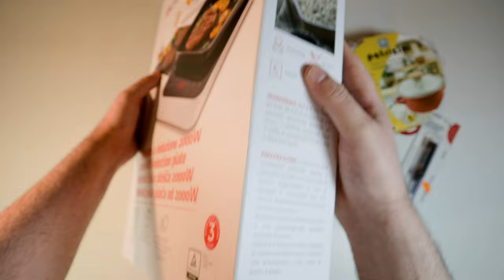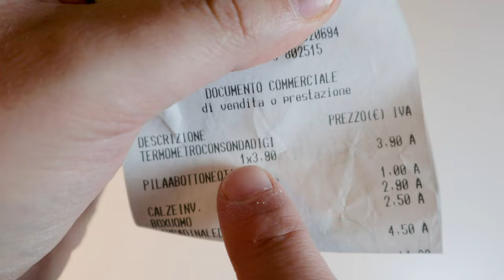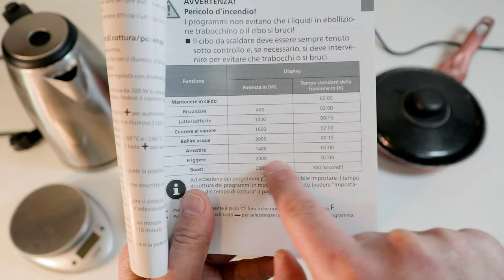Je déballe, j’essaie de comparer la plaque d’induction de l’Enkho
1) 0:00 Intro Imaginatif
2) 01:34 Batterie de cuisine à induction
3) 02:48 Fonctionnalité de la plaque à induction
4) 03:53 Comparaison : Gaz, Bouilloire et Induction
5) 11:25 Risotto mexicain avec 912 kcal

En attendant le résultat de l'assistance technique d'Enkho pour la disparition prématurée du bon fonctionnement après seulement six mois de la plaquette précédente, je n'ai pas pris en compte la puissance des courses compulsives ; j'en ai donc acheté une autre, une plaque Enkho d'Eurospin qui est en fait un Medion rebaptisé, encore plus cher, mais pour me consoler avec des fonctionnalités supplémentaires.

Ce que j'apprécie le plus à propos de la plaque à induction, c'est d'avoir un contrôle total de la température et des temps de cuisson, surtout si elle est combinée avec de bonnes casseroles certifiées, ce qui rend l'intervention humaine pour les recettes de rodage pratiquement nulle, avec des temps pour atteindre le la température des aliments a diminué de moitié par rapport à la cuisson au gaz.

Pour les grandes plaques à induction, il est nécessaire d'adapter le système électrique et l'alimentation, mais pour les petites plaques à induction comme celle-ci, avec une absorption maximale de 2000 watts, il ne devrait y avoir aucun problème, si les gros appareils ne sont pas allumés en même temps temps, absorption de courant. La plaque à induction a coûté 39,95 euros, alors qu'en raison encore des courses compulsives j'ai également acheté une casserole à 8,99 euros, certifiée pour plaques à induction et un thermomètre de cuisine chinois à 3,90 euros plus un euro de bouton pile, histoire d'avoir un deuxième avis sur le températures fixées sur la plaque. En synthétisant une plaque à induction, il génère un champ magnétique variable dans le temps qui crée des courants induits au fond du pot en matériau ferreux qui se transforment en chaleur. Cette plaque à induction supporte des casseroles avec des fonds de 10 à 20 cm. Un moyen rapide de savoir si un pot convient est d'utiliser une petite calamité et de voir s'il y adhère. Dans tous les cas, il est toujours préférable d'utiliser des casseroles certifiées pour plaques à induction et donc optimisées pour avoir les meilleures performances. Dans tous les cas, la plaque à induction dispose d'un système de sécurité qui interrompt le champ magnétique lorsqu'elle ne détecte aucun pot ou qu'elle détecte un pot inadapté.
Après avoir allumé la plaque, il sera possible d'utiliser l'un des modes de cuisson : à puissance constante de 200 watts à 2000 watts, à température constante de 60 degrés Celsius à 240 degrés Celsius ou sélectionner l'une des fonctions prédéfinies : garder au chaud, réchauffer , lait/café/thé, vapeur, eau bouillante, torréfaction, friture, boost. Dans tous les modes, à l'exception de la fonction ébullition et boost, il sera possible de régler une minuterie de zéro à trois heures et éventuellement d'activer le verrouillage des touches. Pour nettoyer le dessus, il suffit d'essuyer avec un chiffon humide et un chiffon sec. Au fur et à mesure que la plaque vitrocéramique chauffe, les résidus d'aliments n'y colleront pas et, si vous le souhaitez, il sera possible d'utiliser la plaque avec une feuille de papier sulfurisé entre le pot et le dessus.

J'ai mis un litre d'eau à bouillir sur un feu plus grand qu'une cuisinière à gaz, dans une bouilloire électrique de 3000 watts et sur la plaque à induction, pour un contrôle en temps réel des temps respectifs nécessaires pour porter l'eau à ébullition.
Sur la base des valeurs représentatives du rendement moyen de cuisson d'environ 78%, pour l'induction d'environ 40% pour le gaz et d'environ 70% pour les résistances électriques de même puissance, les temps seront inversement proportionnels.

En 3 minutes et 8 secondes environ, la bouilloire électrique est la première à porter à ébullition un litre d'eau.

En 3 minutes et 45 secondes environ, la plaque à induction est la deuxième à porter à ébullition un litre d'eau. J'insiste sur le fait que la bouilloire électrique fait 3 000 watts, tandis que la plaque à induction fait 2 000 watts ; donc avec la même puissance ils auraient été à peu près égaux, sinon avec un léger avantage de la plaque à induction.

En 6 minutes et 56 secondes environ, la cuisinière à gaz est la troisième à porter à ébullition un litre d'eau.

Je fais un fantôme, que j'ai baptisé, risotto la Mexicana pour rendre un probable hommage outrancier à leurs cuisines respectives.